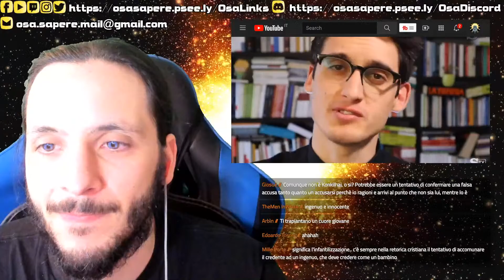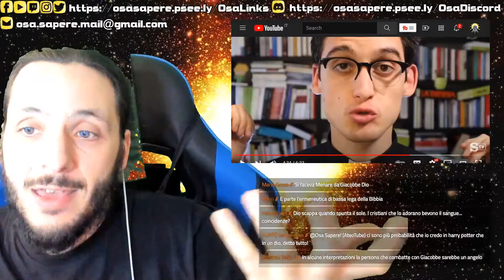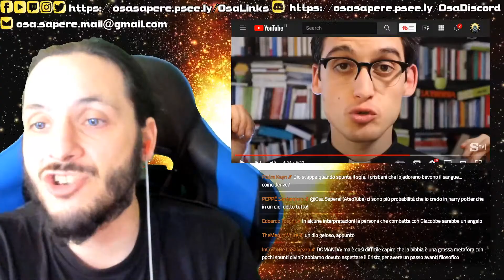🤔 Piccoli davanti a dio? ateo reagisce a @DonAlbertoRavagnani - Fede VS ragione🤔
Siamo tutti piccoli davanti a dio o e' dio a essere piccolo?